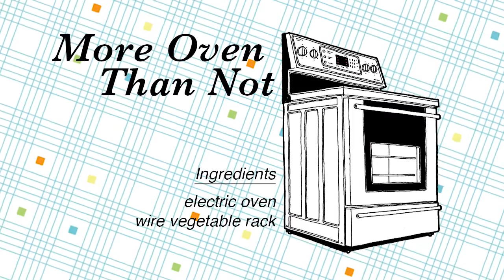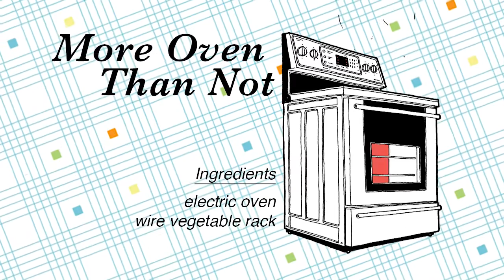Jonnie Common - 'More Oven Than Not'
Taken from the album Kitchen Sync - an album made exclusively from recordings of kitchen appliances and utensils - available from Song, by Toad Records.